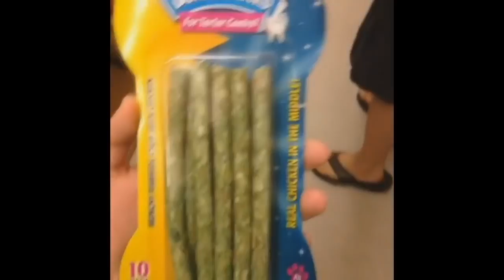how good can it be